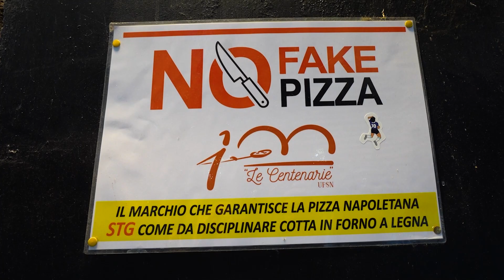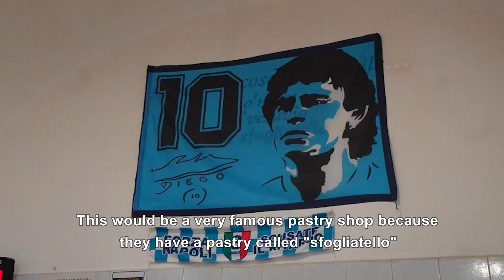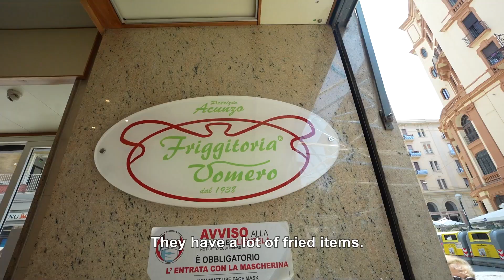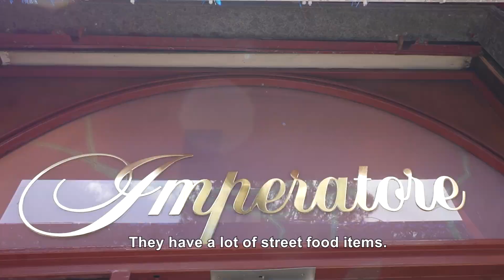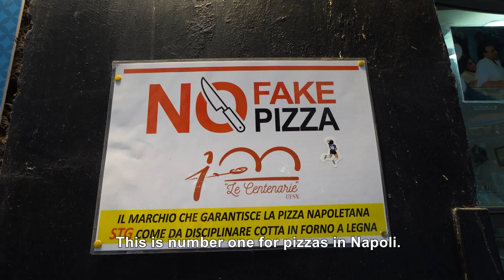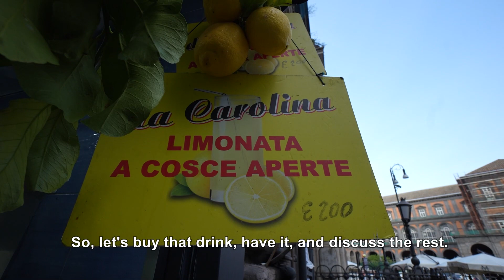STREET FOOD TOUR IN NAPOLI - KING OF PIZZA - Best 5 street food restaurants you must Eat in Napoli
◼️Don't miss this video on the best pizzas ever. Pizza and other street food in Napoli are famous worldwide.